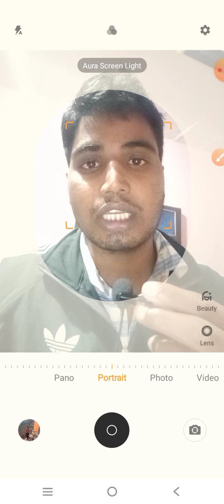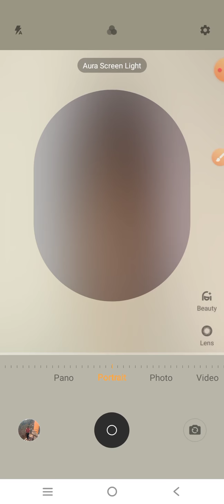राजस्थान पुलिस SI भर्ती 2021 Normalisation में नंबर घटे या बढे हैं जानिए Expert view